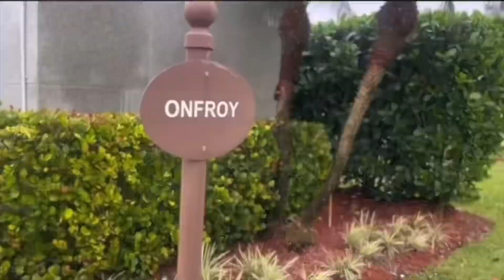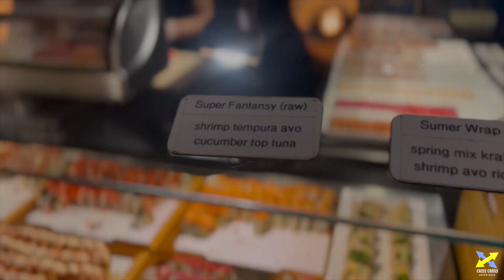Ichiyami Buffet & Sushi Boca Raton Florida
This was our first time here have you ever been?